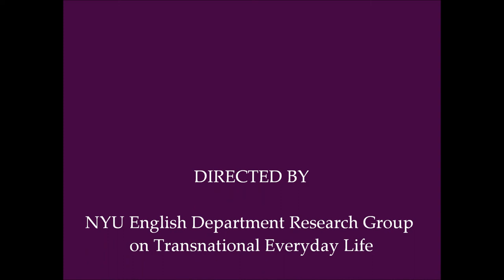'Everyday Conversations' with Prof. Rukmini Bhaya Nair, IIT, Delhi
This is first of a series of 'Everyday Conversations' conducted by NYU English Dept. Research Group on Transnational Everyday Life. Prof. Rukmini Bhaya Nair, Indian Institute of Technology, Delhi, speaks to Mosarrap Khan, Doctoral Candidate, Dept. of English, NYU, about her project on Children's Emotional Registers in Everyday Indian Life.